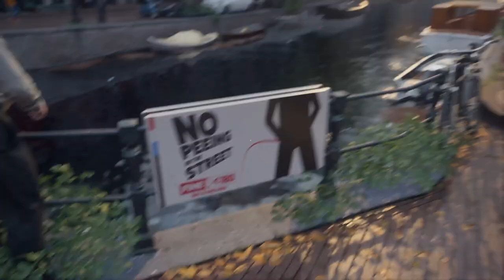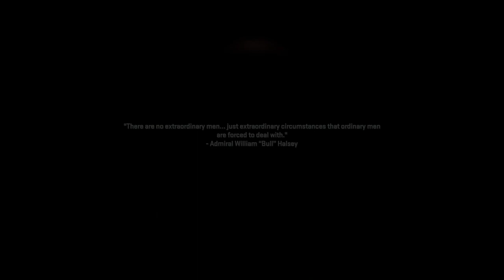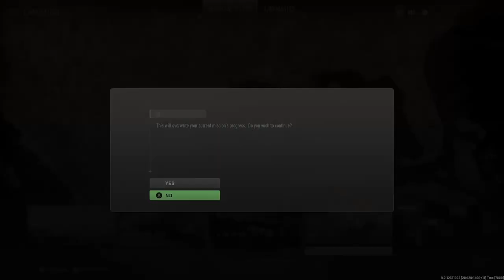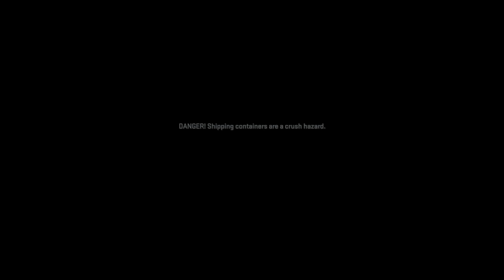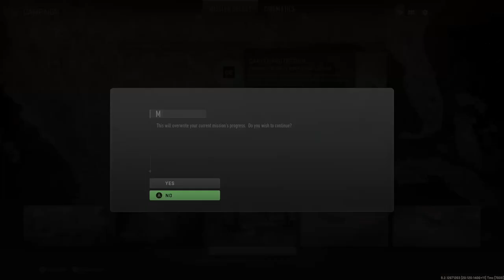Call of Duty: Modern Warfare 2 - Video Thing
Captain Price og banden af special forces er tilbage og skal redde verden igen...igen. Modern Warfare 2 starter ikke længe efter hvor MW1 sluttede. En ny gruppe a band guys vil sprænge verden i luften, og Amerikanske missiler har fundet vejen til Rusland og Iran. Og den Mexikanske Cartel er involveret???

Kontakt til podcast via Twitter:
Nikolaj Jensen